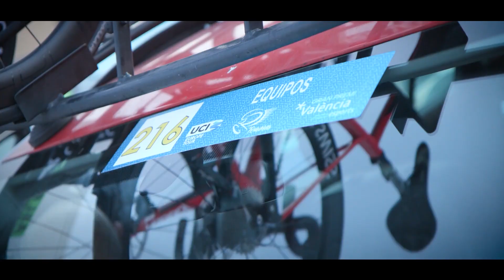Eerste wedstrijd Lotto Soudal Ladies Valencia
🎥 Belgisch kampioene Jesse Vandenbulcke blikt terug op de allereerste wedstrijd van onze Lotto Soudal Ladies vandaag in 🇪🇸 Valencia